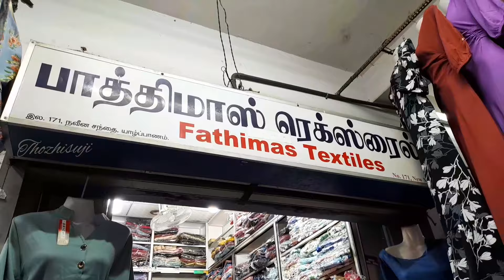மலிவு விலையில் கவுன்கள்|| 3 Meter துணி 1,000 மட்டுமே || Wholesale and Retail|| Jaffna Town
Hello friends 🙏

இலங்கை யாழ்ப்பாணம் நவீன சந்தையில் உள்ள பாத்திமாஸ் ரெக்ஸ்ரைல் இன்று பார்ப்போம்

இங்கே 1,500 முதல் நல்ல கவுன்கள் கிடைக்கும்

எங்கள் Channel THOZHI SUJI [தோழி சுஜி] பெயர் சொன்னால் கூடுதல் தள்ளுபடியும் உண்டு..

கடை முகவரி

பாத்திமாஸ் ரெக்ஸ்ரைல்
இல. 171, நவீன சந்தை,
யாழ்ப்பாணம்.

உங்கள் ஆதரவிற்க்கு நன்றி ❤

தொடர்ந்து எம்மோடு இணைந்து இருங்கள்..🤝